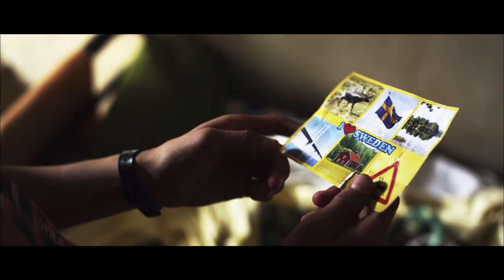Kriegerin - [HD] [Kino] [Trailer] [German] [Deutsch]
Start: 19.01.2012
Drama
Deutschland 2011
Laufzeit: 106 Min
FSK: ab 12 Jahre
Alina Levshin
Jella Haase
Sayed Ahmad
Regie: David Wnendt
Verleih: Ascot Elite